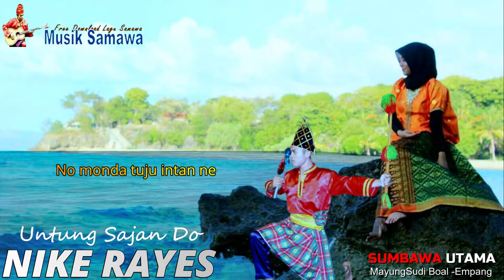Lagu Sumbawa Nike Rayes Untung Sajan Do Lyric Video